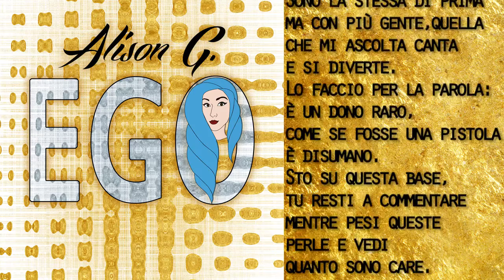Tu vuoi me, io non voglio te - Alison G.